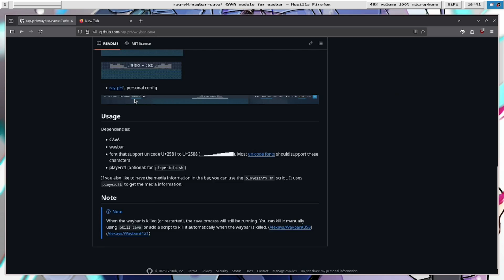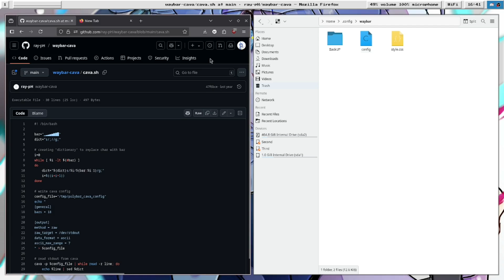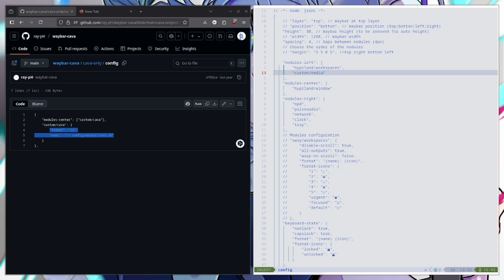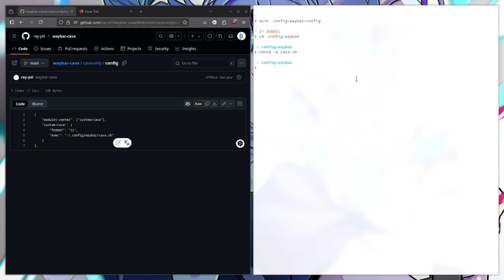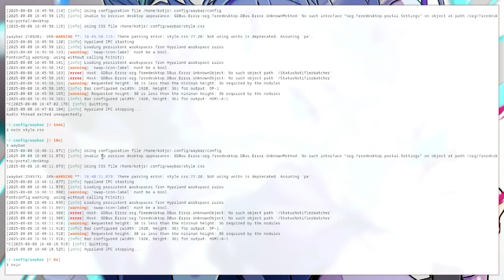CAVA in WAYBAR tutorial |HyprlandRicing